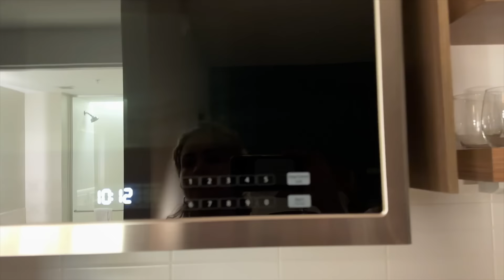EMILY BROKE HER PHONE📱/ TRAVELING DAY /PACKING | VLOG#1807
EMILY BROKE HER PHONE📱/ TRAVELING DAY /PACKING

LINKS
Makeup Brush Organizer Bag
Pill Organizer
Spray Serum